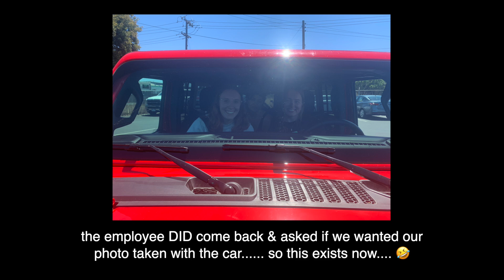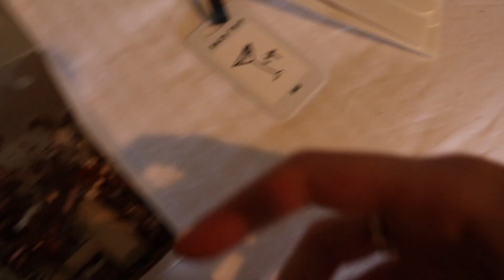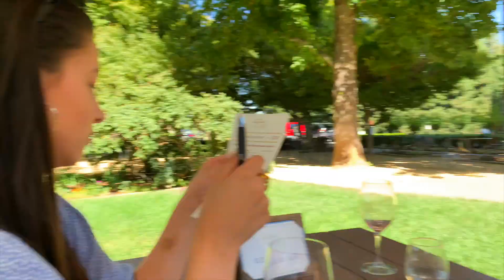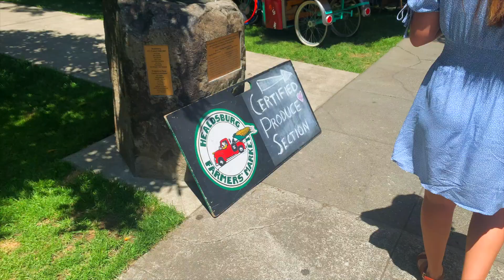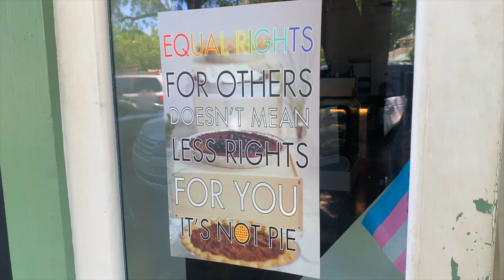exploring wine country | california travel vlog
Our first stop on this trip was just north of San Francisco in the wine country! We had so much yummy wine, asked our besties to be bridesmaids and more! 🍷 ENJOY!

FTC: All opinions are our own and this video is not sponsored!